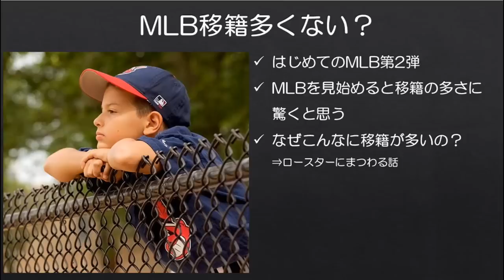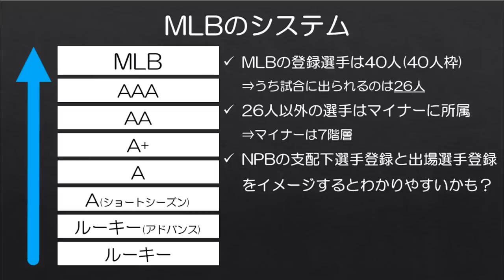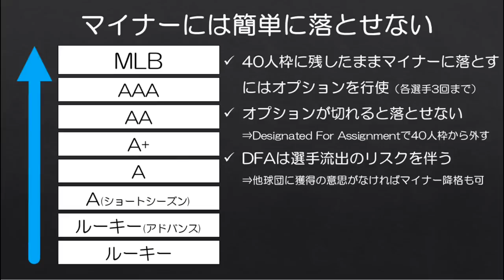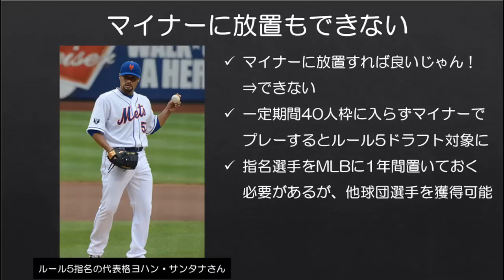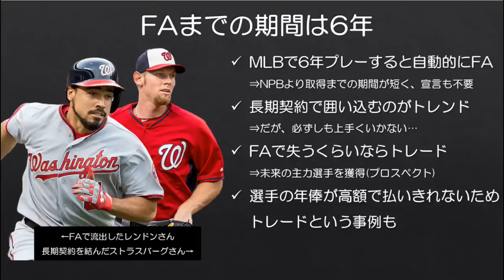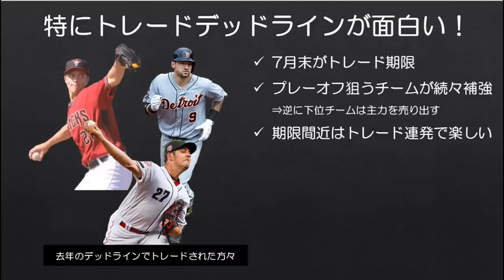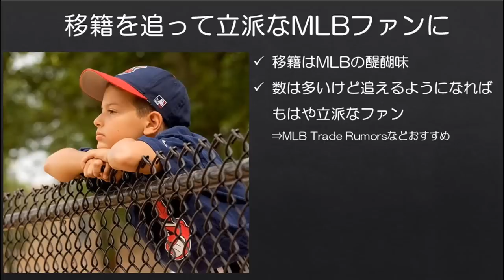【はじめてのMLB】なんでこんなに移籍が多いの？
MLB初心者向け企画第2弾。
今回はMLBで移籍が多い背景をざっと説明しました。

他に初心者の方向けに解説した方が良いことってありますかね？

■前回
【はじめてのMLB】どの球団から見始めれば良いの？

■個人的におすすめサイト「MLB Trade Rumors」